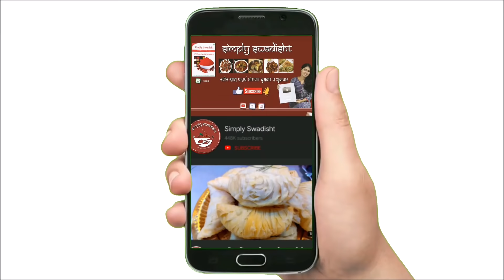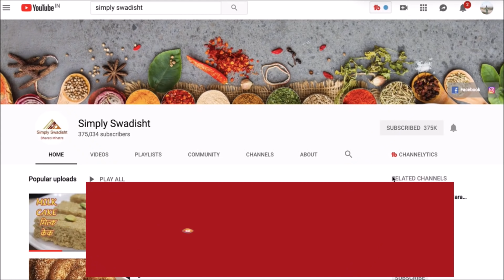ताजी मासळी नसली तरी चालेल, खाऊया सुक्या वाकटिचा रस्सा/ वाकटि बटाटा/vakticha rassa